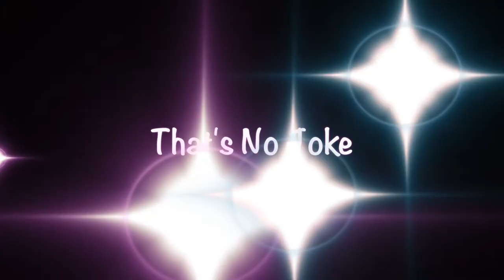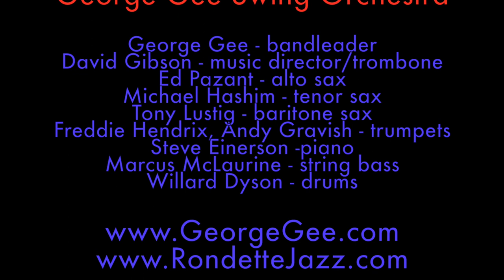George Gee Swing Orchestra Recording of "That's No Joke" from SWING MAKES YOU HAPPY album 2015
"That's No Joke"
vocals by Hilary Gardner
arranged by David Gibson
SWING MAKES YOU HAPPY
George Gee Swing Orchestra

The Big Band :

George Gee - bandleader
David Gibson - trombone, music director
Hilary Gardner - vocals
John Dokes - vocals
Ed Pazant - alto sax
Michael Hashim - tenor sax
Tony Lustig - baritone sax
Freddie Hendrix, Andy Gravish - trumpets
Willard Dyson - drums
Marcus McLaurine - ​string bass
Steve Einerson - piano